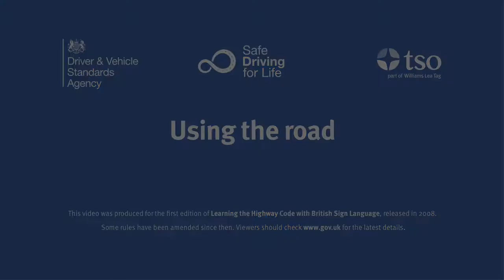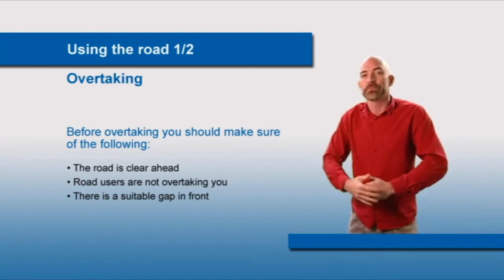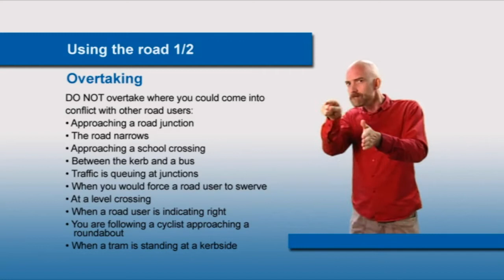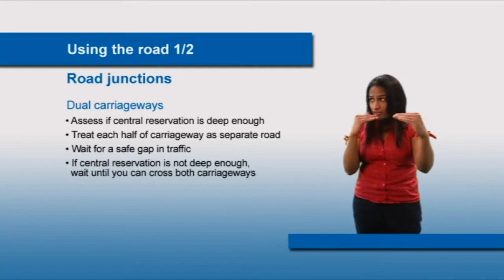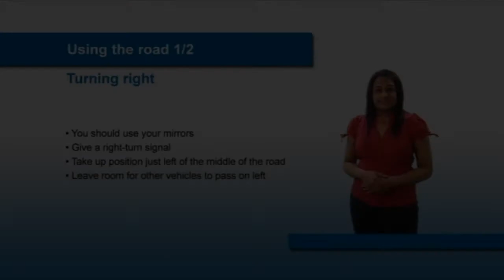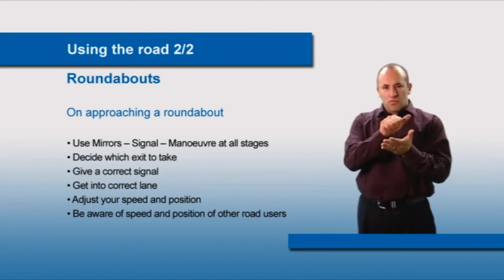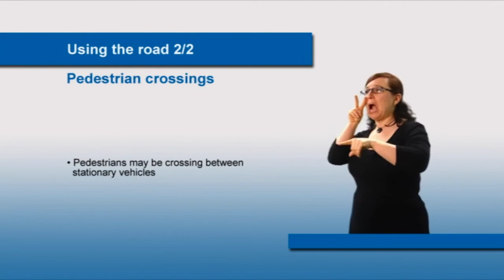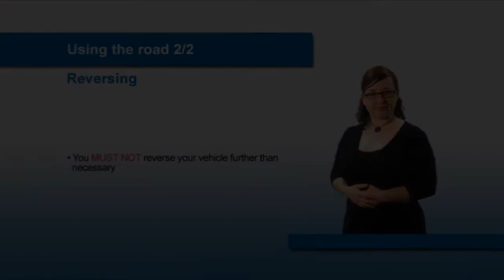BSL The Official Highway Code: Using the road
The purpose of this video is to help users of British Sign Language to learn The Official Highway Code for their safety and the safety of others.

This video covers rules for using the road: rules 159-203 of The Official Highway Code.

Please note: This video was produced for the first edition of Learning the Highway Code with British Sign Language, released in 2008. Some rules have been amended since then. Viewers should check for the latest details.